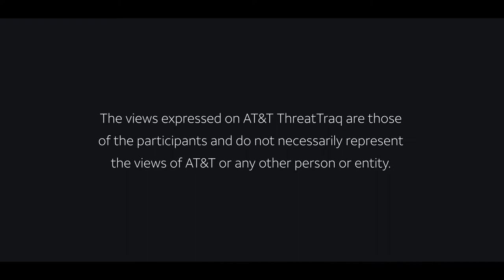Tracking Attacker Email Infrastructure | AT&T ThreatTraq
Attackers use a dynamically-generated email infrastructure to send more than a million emails per month. Stan Nurilov, Chris deRocco and John Markley the AT&T Chief Security Office discuss the week's top cybersecurity news, and share news on the current trends of malware, spam, and internet anomalies observed on the AT&T Network.